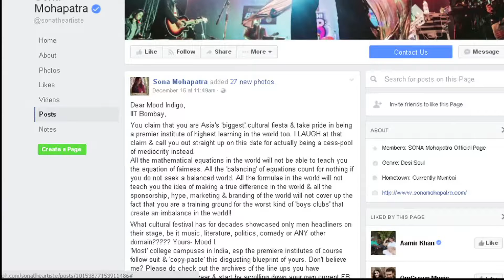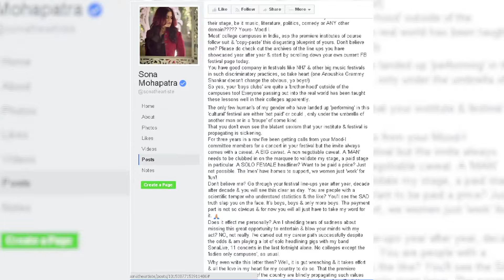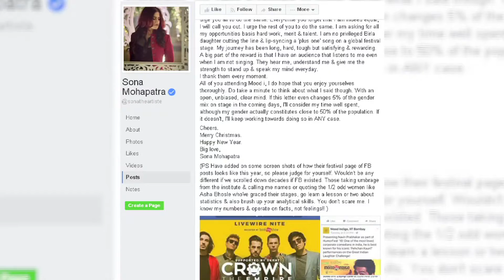Sona Mohapatra's Open Letter To IIT Bombay.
Singer Sona Mohapatra wrote an open letter on her Facebook wall accusing IIT Bombay as a "Sexist".  They rejected her solo performance and she slammed them on her facebook. check this out.